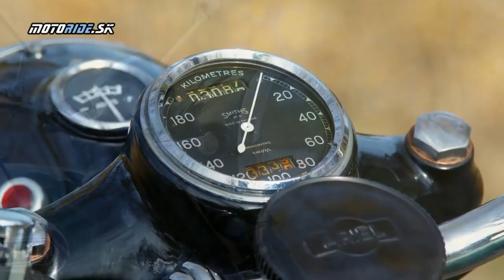MR History: Ariel Square Four 1000 1955 - motoride.sk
Dnes vám v našom seriáli MR History predstavím ďalšiu legendárnu motorku, ktorú preslávil na svoju dobu netradičný nápad konštrukcie motora. Za všetkým stál konštruktér Edward Turner. Nech sa páči: : Ariel Square Four 1000 Mk II 1955

Kamera: janciii